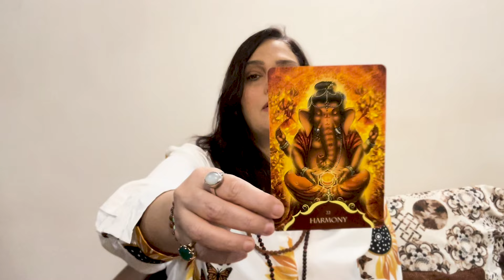Taurus October 24 monthly tarot reading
To get in touch with me - inbox me

My product page on Instagram for authentic crystals & other products
Willow 👇